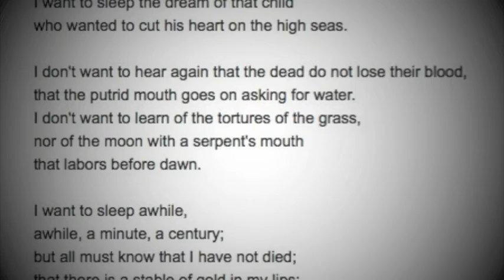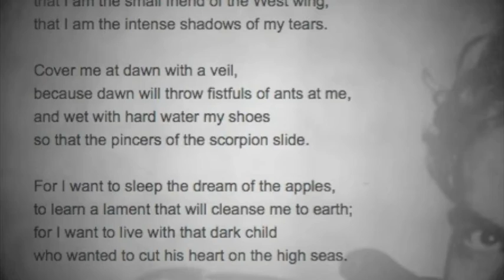Gacela of the Dark Death by Federico Garcia Lorca (read by A Poetry Channel)